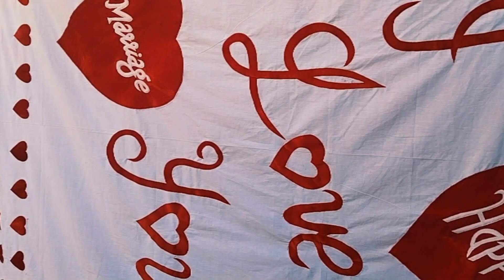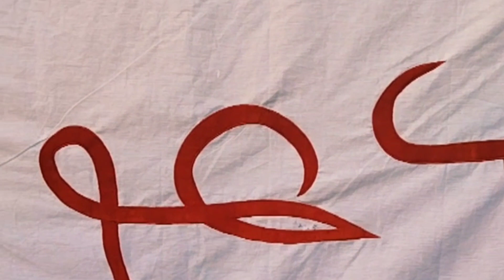बेडशीट का पैच वाला डिजाईन